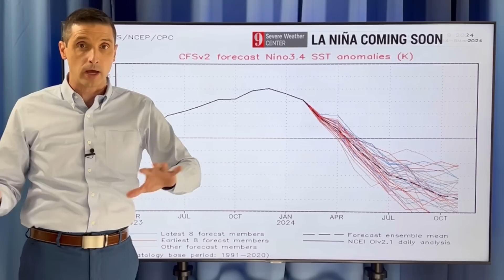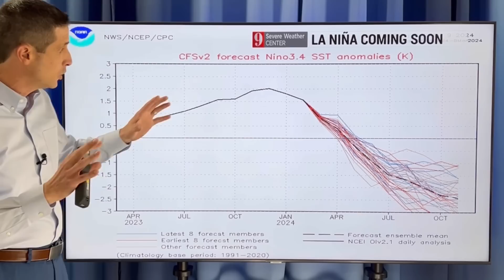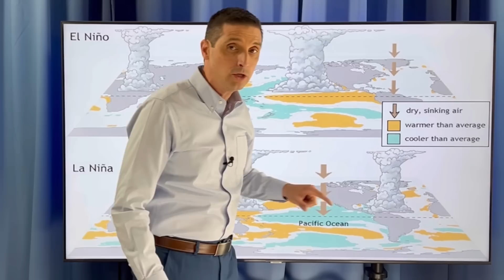This will be a Strong La Niña...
Hurricane Season will have a strong La Niña pattern! In this video, see what that means for tropical storm and hurricanes this upcoming season.